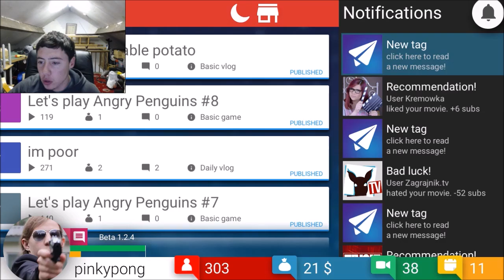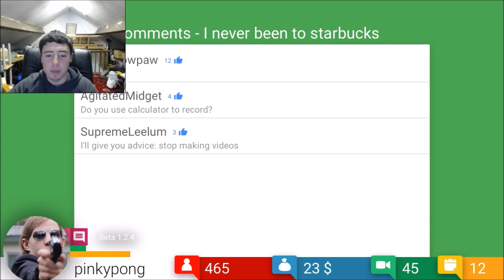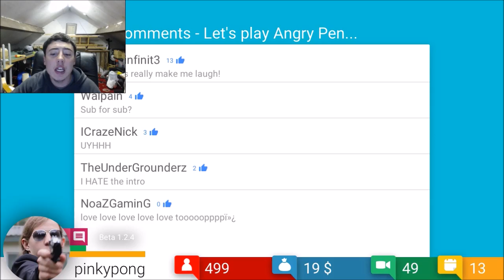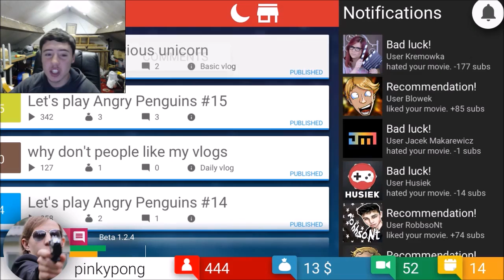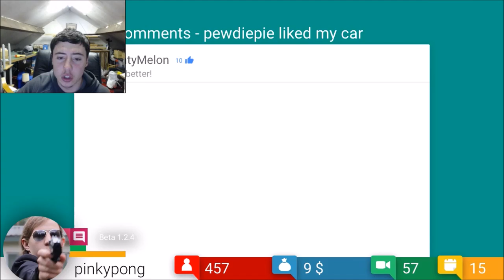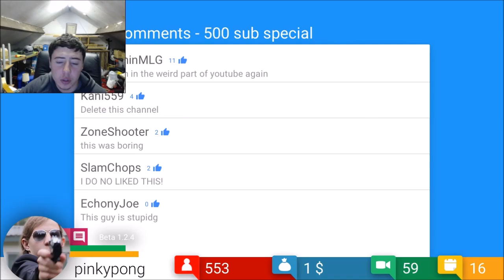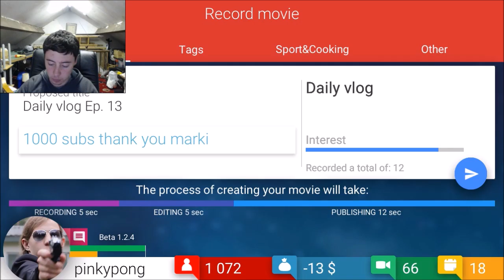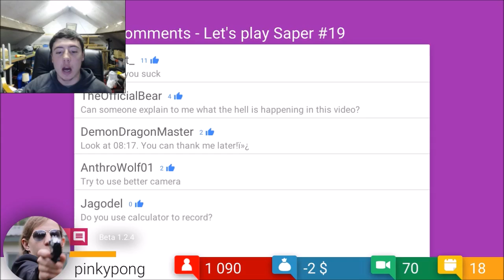THIS CHANNELS EVERYWHERE || Tube Tycoon #2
Its up its down I got subs I don't got subs, its getting harder than real YouTube. Kinda.